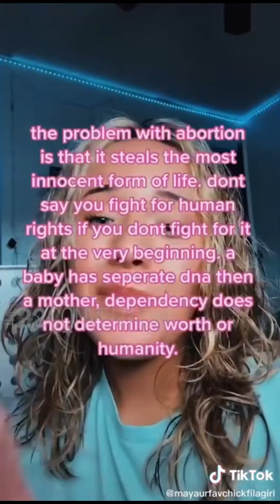Modern Women Destroy Feminism (MRSKY) (nofap) (mgtow) (MR.SKY)